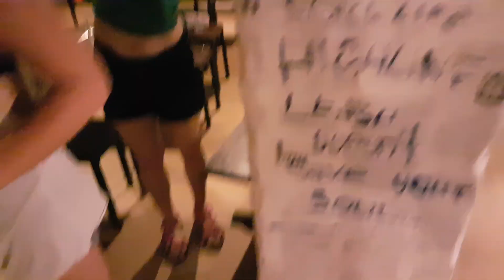21 bras unhooked in a minute only using the mouth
This is a sample video from my practice to become Guinness World Record holder, i.e. to unhook 30 bras in a minute only using a mouth.